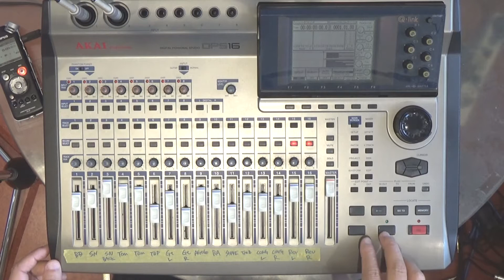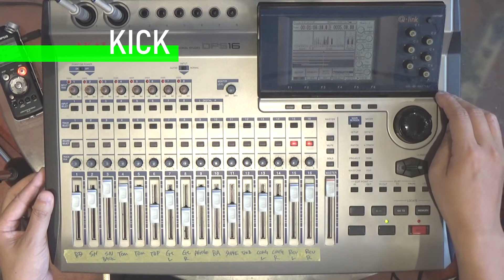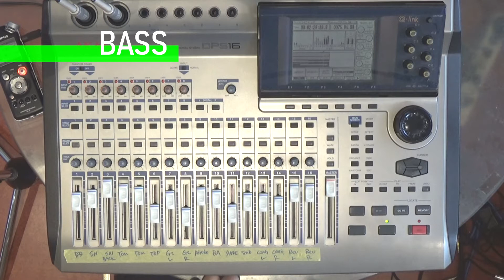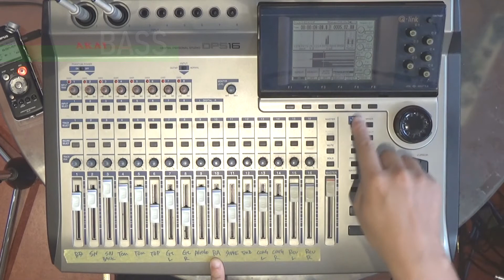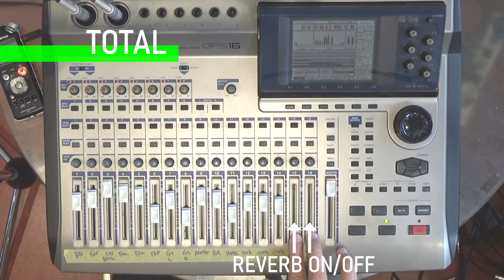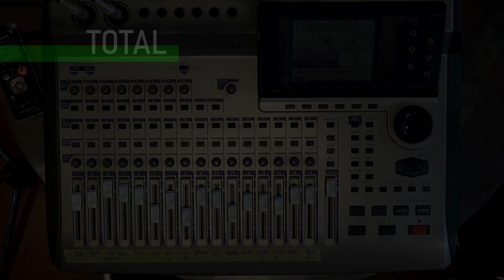KORG GR-1【Spring Reverb】with AKAI DPS16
DPS16(MTR) ---send--- KORG GR-1 ---return--- DPS16(MTR)